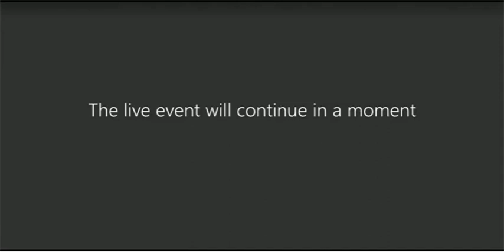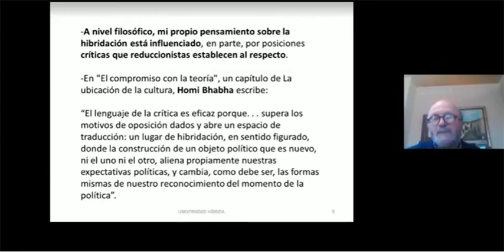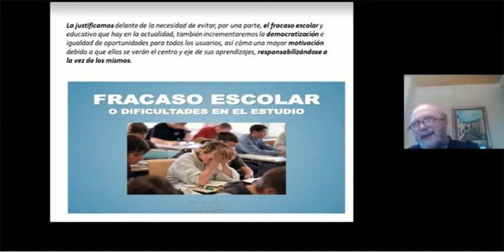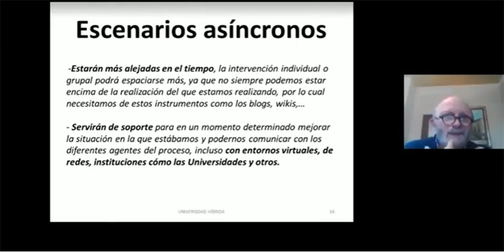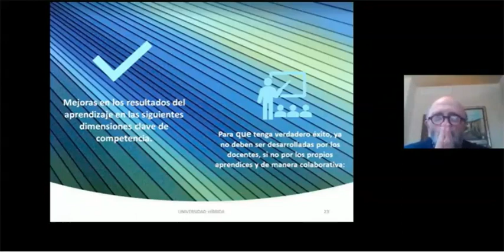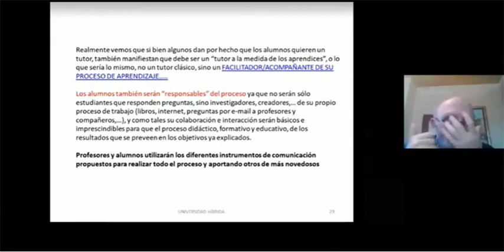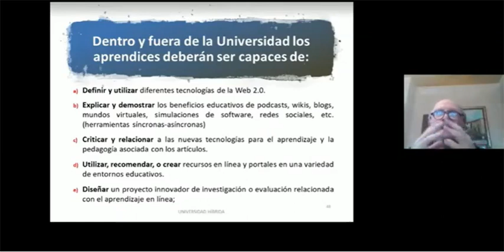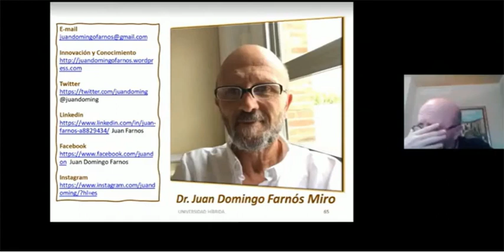Conferencia #2 - La Universidad híbrida ¿problema o solución para la transformación educativa?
Conferencia #2 - La Universidad híbrida ¿problema o solución para la transformación educativa? - Primer Encuentro de Educación Híbrida GT (2021)